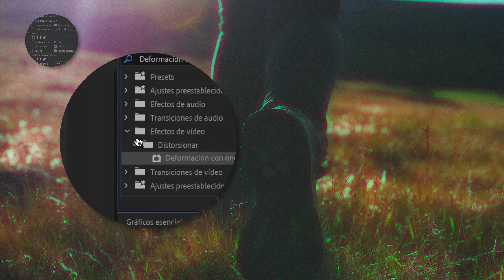Cómo crear un toque VHS en Premiere Pro | Adobe España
Añádele a tu vídeo digital un poco de ruido analógico con el efecto VHS.

Crea una Capa de ajuste.

Descarga el proyecto del archivo de práctica y ábrelo en Premiere Pro. En el Panel de proyectos, haz clic en el botón Nuevo elemento situado en la parte inferior derecha y en la lista desplegable elige Capas de ajuste, después haz clic en Aceptar.
Consejo: En lugar de añadir un efecto directamente en el vídeo, hemos añadido una Capa de ajuste sobre este, lo que nos permite añadir el mismo efecto a varios clips en la línea de tiempo.

Haz clic y arrastra la Capa de ajuste que acabamos de crear al Panel de proyectos hasta la línea de tiempo en la pista de vídeo V2 encima del clip de vídeo. Mueve el ratón hacia el borde derecho de la Capa de ajuste hasta que la flecha del cursor cambie a una flecha de corchete, después haz clic y amplía la capa para que tenga la misma longitud que el clip de vídeo.

En el menú superior, elige Efectos, que reorganizará los paneles de espacio de trabajo para optimizar la edición de efectos de vídeo.
Consejo: Puedes cambiar el diseño del espacio de trabajo en cualquier momento o guardar tu propio espacio de trabajo haciendo clic en Ventana – Espacios de trabajo– Guardar como Nuevo espacio de trabajo...

Aplica el efecto Desenfoque del canal.

En el panel Efectos, haz clic en la ventana de búsqueda y escribe Desenfoque del canal. Mientras escribes, verás que se muestran todos los efectos que comienzan con las letras que acabas de teclear.

Haz clic en el efecto Desenfoque del canal y arrástralo hasta la Capa de ajuste en la línea de tiempo.
Consejo: Cuando aplicas un efecto a un objeto, en la línea de tiempo se muestra un contorno blanco y una marca de fx en la izquierda.

En el panel Controles de efecto puedes ajustar la configuración del efecto Desenfoque del canal: Configura la Difuminación del rojo en 40,0, la Difuminación del azul en 20,0 y haz clic en la casilla de verificación para Repetir píxeles del borde.
Consejo: Si mueves el cursor sobre los números de porcentaje azules, se convertirá en una mano con flechas. Haz clic en el valor y muévelo hacia la izquierda para bajarlo o hacia la derecha para subirlo. También puedes hacer clic en el número y escribir directamente el valor que desees.

Aplica el efecto Ruido.

En el Panel Efectos haz clic en la ventana de búsqueda y escribe Ruido.

Haz clic en el efecto Ruido y arrástralo hasta la Capa de ajuste en la línea de tiempo.

En el panel Controles de efecto puedes ajustar la configuración del efecto Ruido: Configura el Nivel de ruido al 15,0 %.

Para obtener una vista previa de los efectos que acabas de aplicar en la Capa de ajuste, haz clic en el botón Reproducir del Monitor de programa o pulsa la barra espaciadora del teclado.

Aplica el efecto Deformación con ondas.

Haz clic en la ventana de búsqueda del Panel Efectos y escribe Deformación con ondas.

Haz clic en el efecto Deformación con ondas y arrástralo hasta la Capa de ajuste en la línea de tiempo.

En el panel Controles de efectos reduce la configuración Desenfoque del canal y Ruido haciendo clic en las pequeñas flechas de la izquierda.

En el panel Controles de efecto puedes ajustar la configuración del efecto Deformación con ondas. Utiliza los siguientes valores para crear un efecto Deformación con ondas suave:

- Tipo de onda: Cuadrada
- Altura de onda: 20
- Anchura de onda: 650
- Dirección: 0,0
- Velocidad de onda: –0,1
- Fijación: Todos los bordes

Para obtener una vista previa de los efectos que has aplicado, pulsa la barra espaciadora del teclado o haz clic en el botón Reproducir del Monitor de programa.

¡Ya está!
Ahora te toca a ti darle a tu vídeo digital un toque de ruido analógico en 60 segundos gracias a Premiere. Descarga los recursos o utiliza los tuyos propios y comparte tu imagen en Facebook, Twitter e Instagram con MadewithPremiere para recibir comentarios y conectar con otras mentes creativas.

Únete a nuestras retransmisiones en directo con profesionales y proyectos de verdad en tiempo real, y encuentra inspiración.